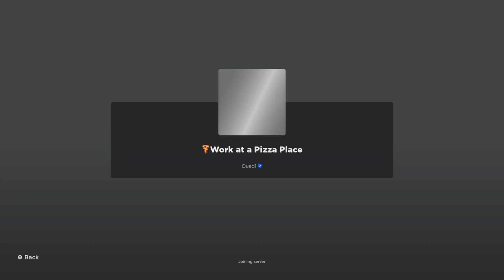WORK AT A PIZZA PLACE | Roblox [PS5]